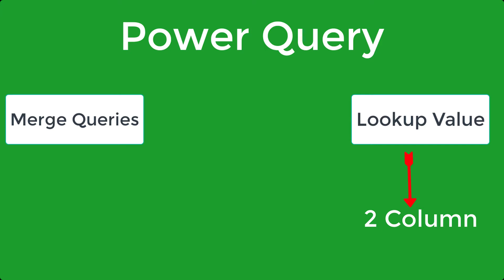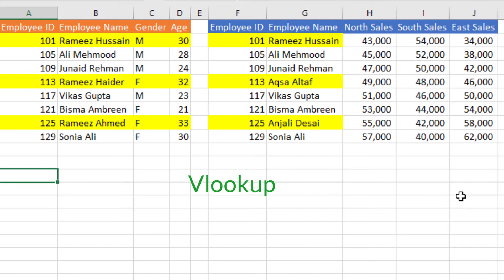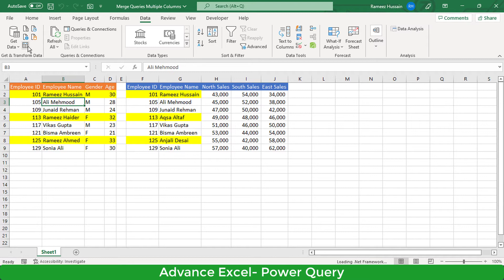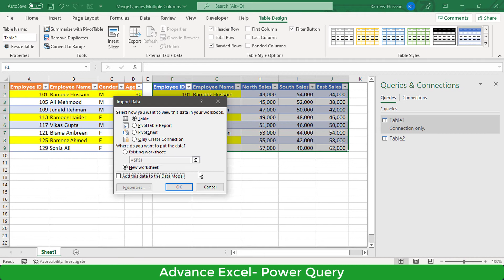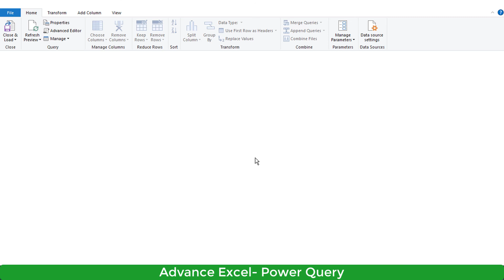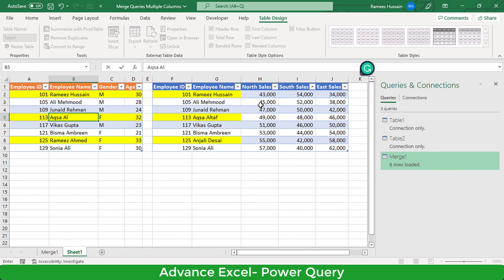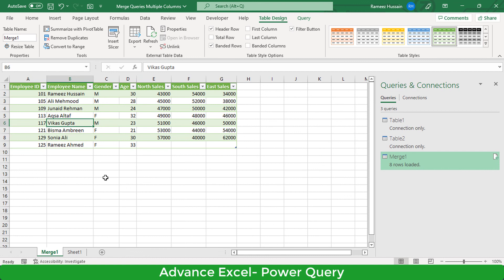Merge Queries Multiple Columns in Power Query | Power Query Tutorial 2022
In this video we will discuss how to merge queries multiple coumns means if our lookup value is more than one column than how we can merge those queries we can also do this by Vlookup but it is difficult as it requires multiple functions but in Power query editor we can merge easily only by just few button clicks.
See the other playlists relating to Excel Formulas and Functions